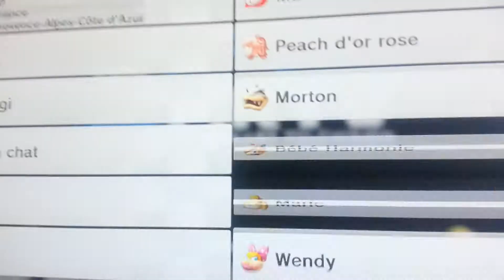Mario kart 8 mode 200cc vole de fou !!;)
Video que jai faite et enregistrer sur larène de moto cross